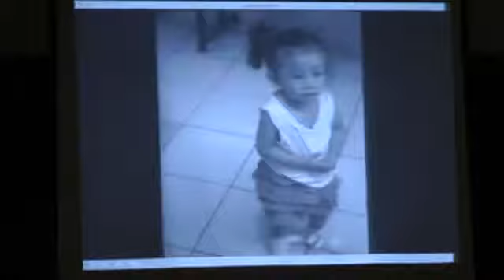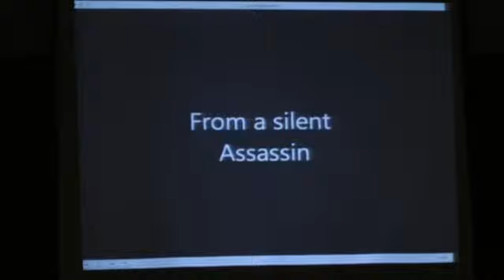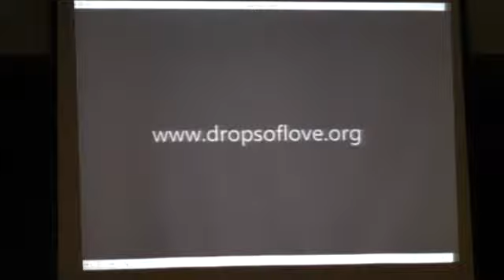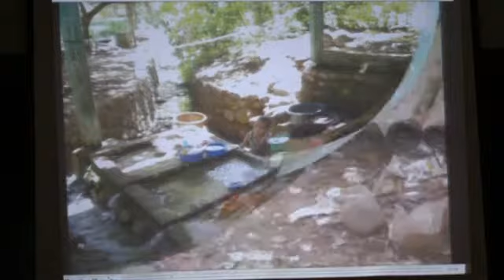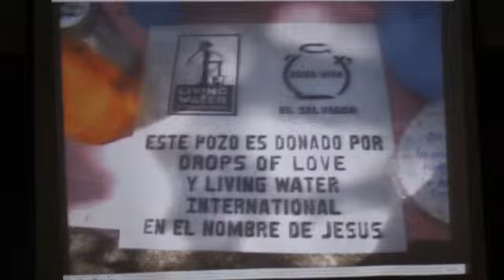Dropsoflovespeech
My Speech at San Antonio Christian Schools 9/20/2012
no edit videos, exactly how it was.